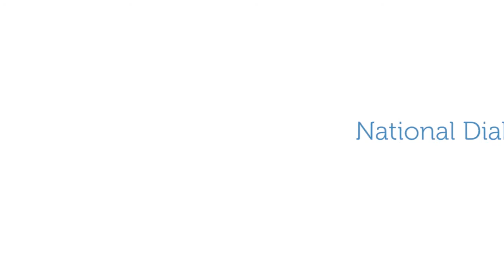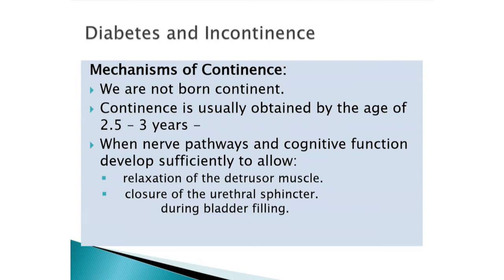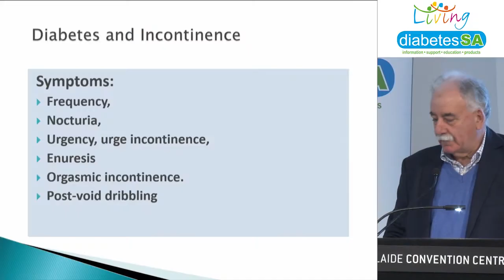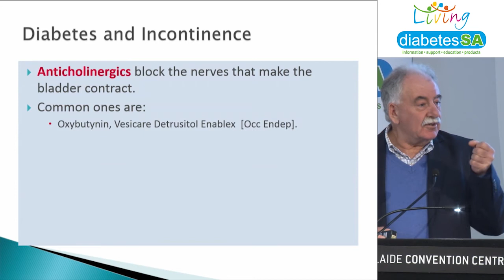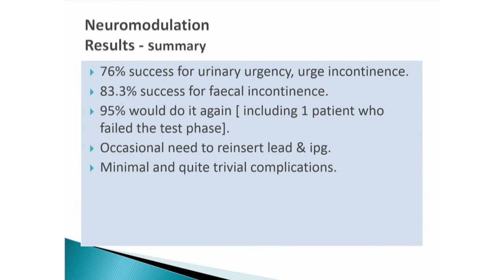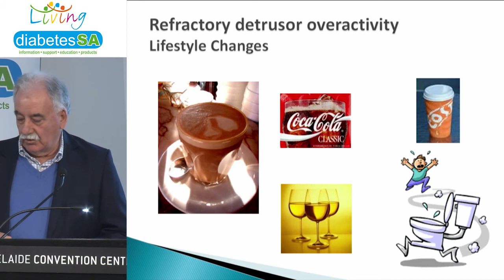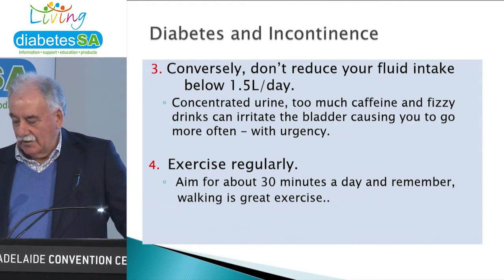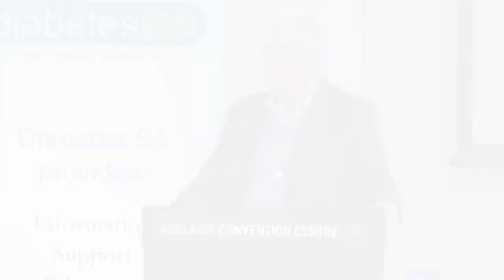Diabetes Behind Closed Doors | Dr Ian Tucker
Diabetes affects every part of someone’s life and can create issues that can be difficult to discuss with family, friends or health care providers. These sensitive issues may be embarrassing but are very important to discuss as many of these conditions are treatable.

People with diabetes may experience problems with bladder and bowel control. This may include accidental leakage, frequency, urgency, urinary tract infections and weakening of the pelvic floor muscles. Excessive urine output, often associated with high blood glucose levels, also impacts bladder control. These high blood glucose levels play a part in an increased tendency for infections. Diabetes can also lead to sexual health problems such as erectile dysfunction in men and other conditions in women due to nerve damage or high blood glucose levels.

Sleep, or lack of, can affect blood glucose metabolism and sleep difficulties are more common in people living with diabetes. Additionally, there are interesting relationships between sleep problems like sleep apnoea and restless legs syndrome and diabetes.